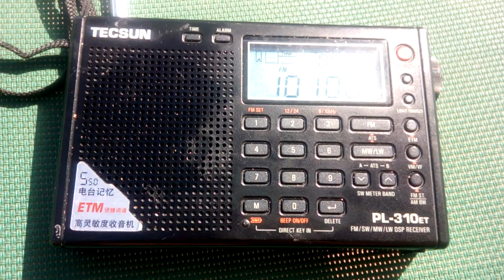11 November 2022